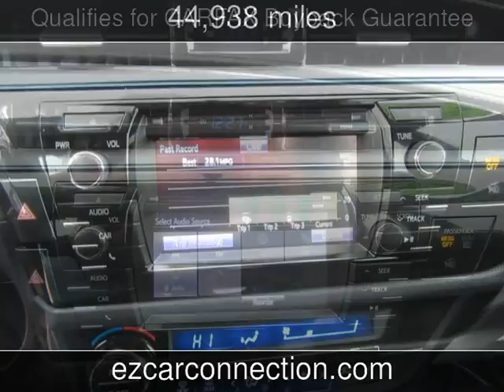2014 Toyota Corolla L Used Cars - Frankfort,KY - 2017-12-05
See more details about this used car This 2014 Toyota Corolla L with 44,938 miles is for sale at Ez Car Connection-Frankfort.